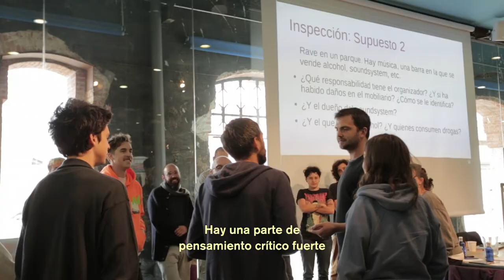Intermediae Matadero / UCMM - Ciudad Bailar (2018)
En 2018 se celebran los 500 años de la famosa plaga de baile que, en Estrasburgo, llevó a unas 400 personas a bailar de manera desenfrenada durante más de un mes sin ninguna razón aparente.

Los ecos de ese suceso inexplicable llegan hoy hasta nosotrxs, 500 años después, recordándonos de qué manera el baile puede ser tanto una herramienta de reproducción del orden impuesto como una sublevación en contra de él, puede ser entendido como una práctica de los seres humanos o una constante de la naturaleza que atraviesa los pájaros, los árboles, las nubes y los astros, puede considerarse como un espacio público o un campo de negociación o puede, entre muchas otras interpretaciones, leerse como una práctica comunitaria y colaborativa. Sin lugar a duda, tenemos que considerar que una reunión de cuerpos danzantes nunca puede ser políticamente neutral. Esos cuerpos en resonancia tienen el poder de ocupar el espacio físico modificándolo, de construir comunidades y de formar laboratorios donde nuestras vidas se transforman a pasos de baile.

La segunda convocatoria del programa Una ciudad muchos mundos se propone generar un espacio para investigar prácticas artísticas y sociales en la ciudad de Madrid desde el hacer, sobre la cultura en tanto que un sin fin de prácticas colaborativas y situadas con el objetivo de brindar herramientas que pongan de relieve las tensiones éticas que las atraviesan, repensando los métodos de trabajo que entrañan, los modos en los que se transfiere el conocimiento y el tipo de relación que se establece con las comunidades.

Por esta razón proponemos este encuentro, crítico y hedonista, reflexivo y lúdico, teórico y sudado, es una oportunidad para poner en diálogo nuestras visiones en torno a tres ejes temáticos:

¿Cómo nos juntamos a través del baile? (¿Qué comunidades y afectos construimos en torno al baile? ¿Cómo se relacionan estas comunidades con la cultura que las reúne y conforma? ¿Y cómo interactúan entre ellas y con la ciudad?)

¿Qué (nos) pasa cuando bailamos? (¿Cómo se transforman nuestro cuerpo y nuestra manera de ser a través del baile? ¿Cual es el potencial de nuestro cuerpo danzante como herramienta política? ¿De qué manera encarnamos el género, la clase, la diversidad funcional, la sexualidad o la racialización a través del baile?)

¿Qué espacios habitamos y construimos en la ciudad a través del baile? (¿Dónde bailamos? ¿Con qué oportunidades y dificultades? ¿Qué relación instauramos con la ciudad-pista de baile? ¿Qué espacios o recursos reclamamos?)